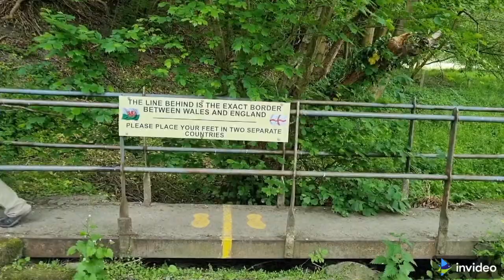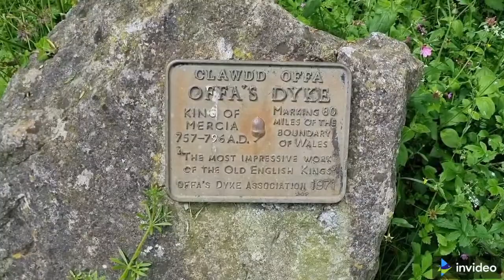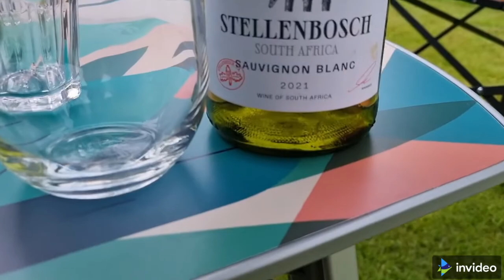From Herefordshire to Shropshire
a really chilled day arriving at panpwnton for jubilee weekend.